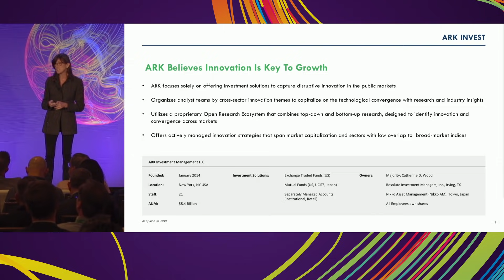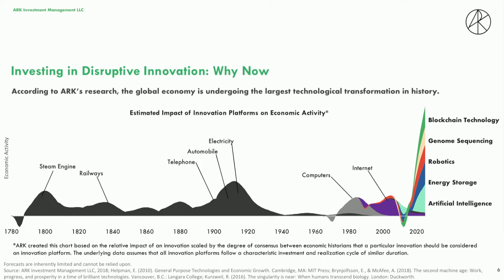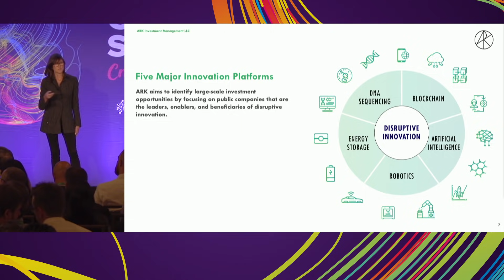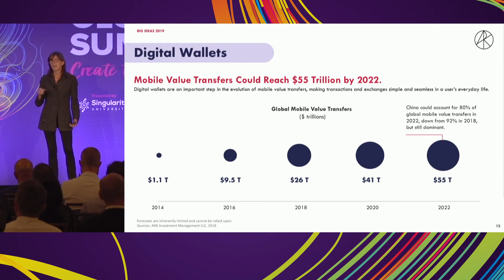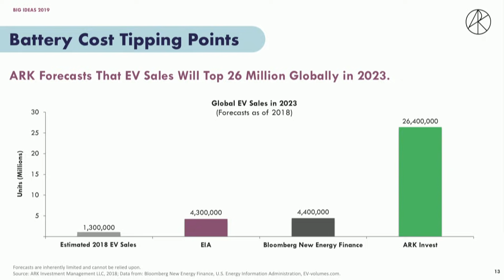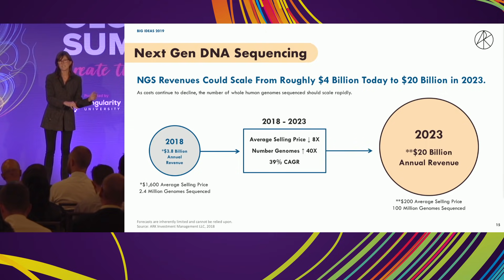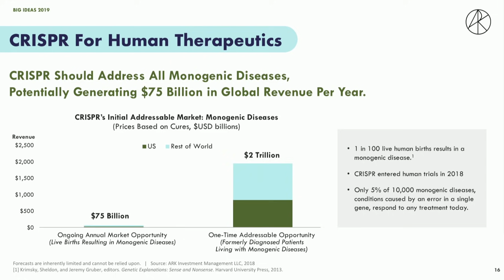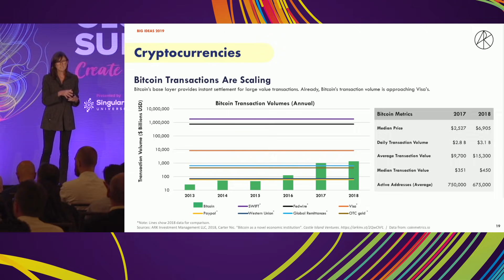SU Global Summit 2019 | Investing in Disruptive Innovation | Cathie Wood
A seasoned venture capitalist offers insights from experience at the intersection of the inverted yield curve and disruption.